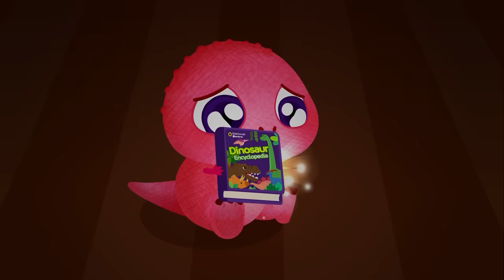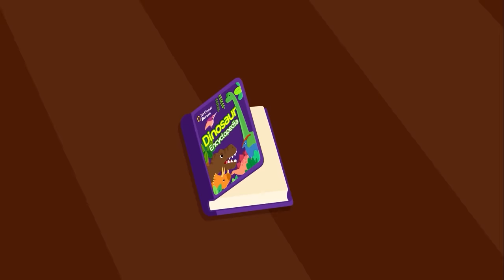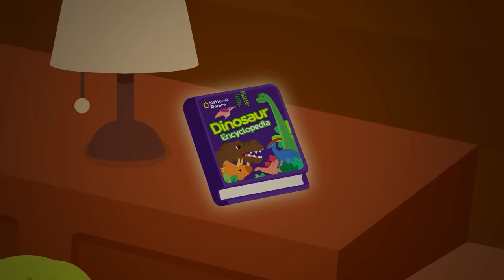Pororo and Triceratops | Three horned Dinosaur Friends🌟 | Dinosaur Song for Kids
Let's learn the names and characteristics of various dinosaurs with exciting songs with Pororo and Crong!

[Lyrics]

Which dinosaur’s in the mountain?
Crong!
A triceratops!

It has a big head
And three horns

We know where it’s hiding
Crong!
The triceratops!

Crong!
A triceratops!

With a narrow beak
And four strong legs

Crong!
The triceratops